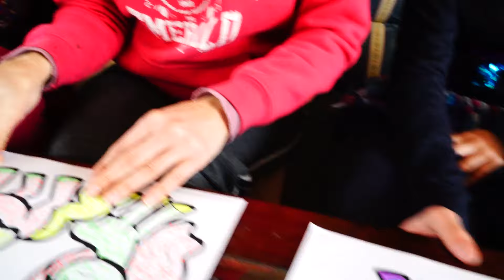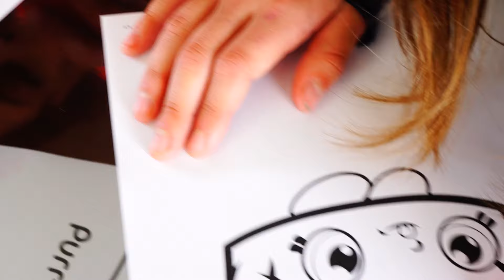3 MARKER CHALLENGE MUY LOCO en Español 🤪 Reto coloreando dibujos con tres ROTULADORES 🖍 colores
El 3 MARKER CHALLENGE más LOCO de YouTube. Reto de coloreando dibujos con TRES rotuladores. Desafío en ESPAÑOL de dibujando con tres marcadores de diferentes colores.